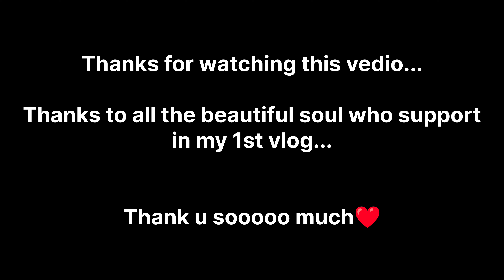Aap sab ki support se 2nd vlog is out guys👍 Independence day Special 🇮🇳Har Ghar Tiranga 🇮🇳 Jai hind.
hello guys aaj aap logo ki support se my 2nd vlog is ... jo pyaar apne 1st vlog mei deya hai uski leye mei Dil se thank u bolna chata ho sab ko...bas yuhi pyaar karte rehye aur vlog dekhte rehe hai taki aani wale donno mei chi se achi vlog aap logo ki leye le asaku bas guys support karte rhe ye...  Thank u soooo much for your lovely support 👍❤️🤗